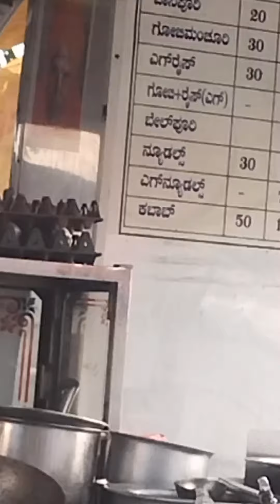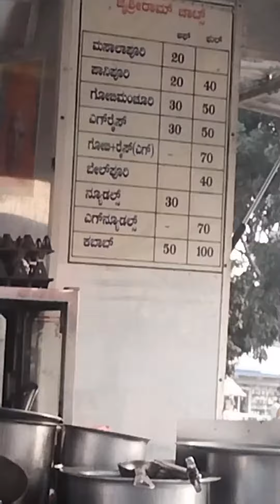ಮೊಬೈಲ್ ಕ್ಯಾಂಟೀನ್ ಬಗ್ಗೆ ಮಾಹಿತಿ.. 9916440776. Aftaab alum